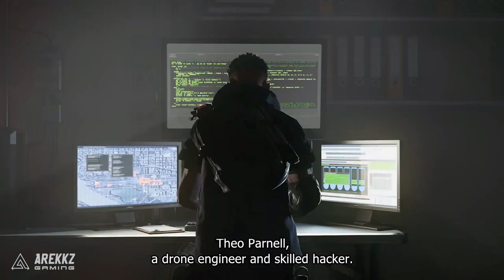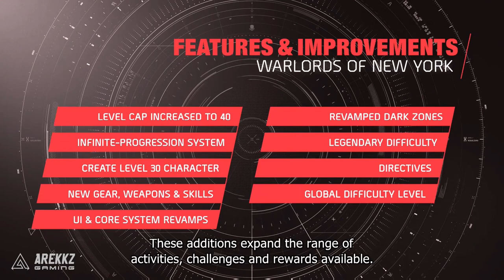DIVISION 2 Warlords of New York DLC | New Level Cap, Skills, REVAMPED ENDGAME & New York is BACK!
There's a new expansion coming to The Division 2 that sees us return to New York. There are new skills, a revamped endgame, changes to the rogue system and more!